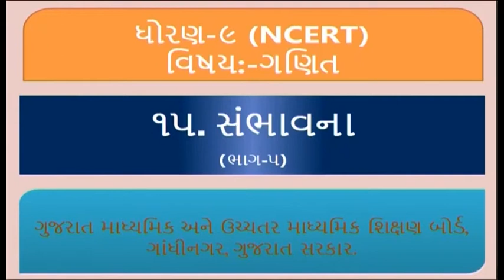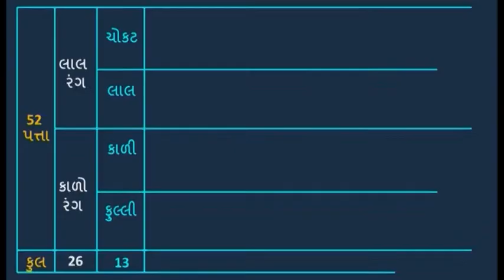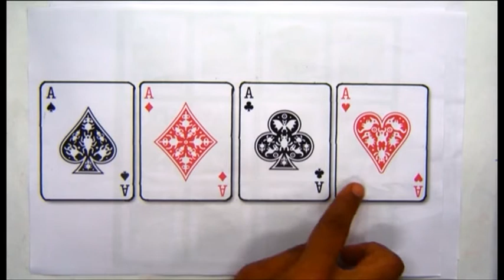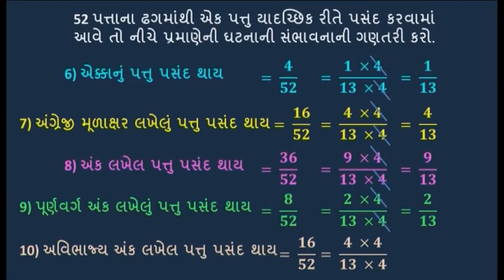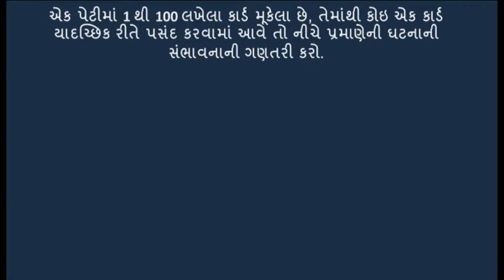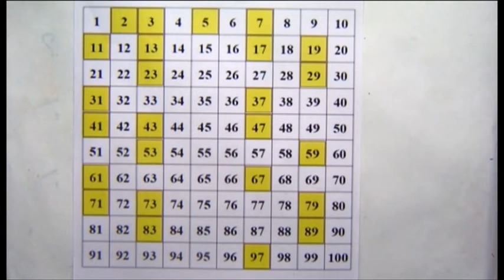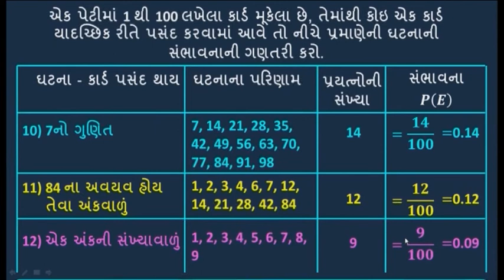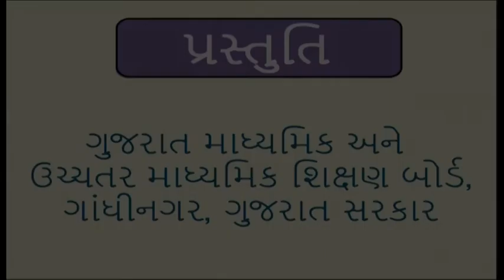24266 ધોરણ-૯ ગણિત - પ્રકરણ-૧૫ - (Std.-9 MATHS)